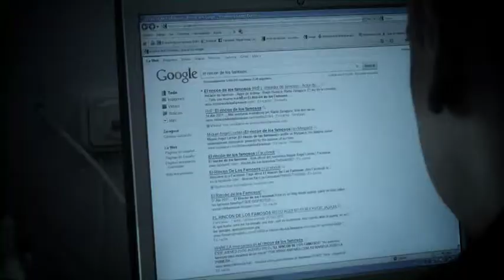Elecciones 2011 - 1/4 - Españoles por el mundo virtual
CORTOMETRAJE: Elecciones 2011. Cap. 1.
El nuevo programa televisivo "Españoles por el Mundo Virtual" presentado por Jesús Benito dedica su primer programa a la web de Miguel Ángel Lordán que hablará de sus inicios en la red, de sus fans, anécdotas... justo ahora cuando la página cumple 10 años. Pero algo inesperado va a revolucionar El rincón...